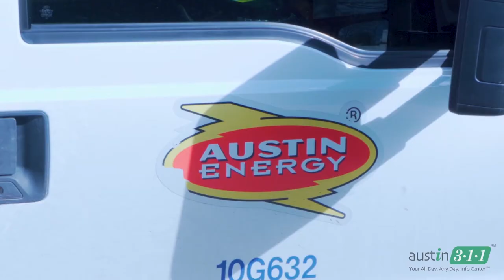How Austin Energy handles service requests from Austin 3-1-1 regarding street lights.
Austin Energy currently maintains approximately 67,000 street lights within the City of Austin and the Austin Energy service area. We have 14 employees as part of the Illumination team.

Our lighting systems balance the demand for lighting and energy efficiency with your needs for safety and security. They are activated automatically by use of a photocell.